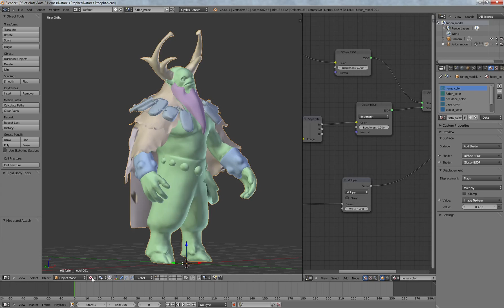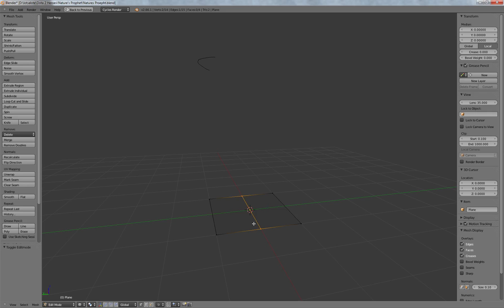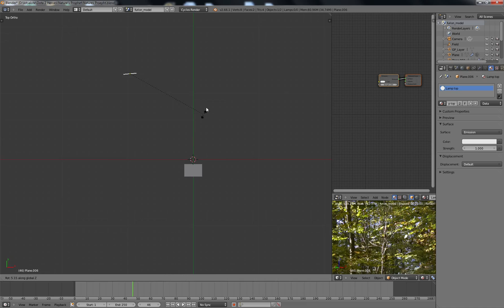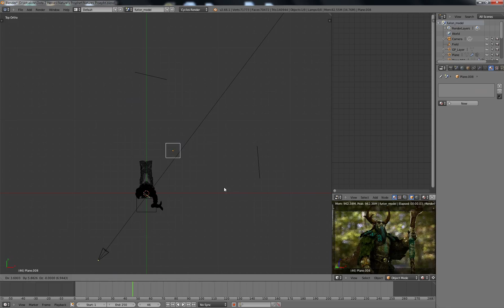Nature's Prophet Rendering Time-Lapse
Thought I'd make a time-lapse of the entire process the 3D model goes through when rendering in Blender. Did some post production in After Effects. Render time for the final result was about 20 minutes. Added sunglasses for Cyborgmatt love.

The song used is called "The Money Song" and was added using Youtube's "Audio Swap".

The video includes the following:

0:03 - Downloading the Nature's Prophet model from the Dota 2 Workshop
0:08 - Importing the model to Blender using the Blender SMD Tools
0:12 - Assigning materials using nodes (in Cycles)
0:38 - Posing
1:05 - Making of the cloak using a very basic cloth simulation
1:49 - Modeling the sunglasses
2:20 - Setting up lighting for rendering
3:10 - Rendering final result and doing post production in After Effects

I hope this will answer many questions about how to render the Dota 2 models downloaded from the workshop.

Plug-ins used are Optical Flares and FMP by Video Copilot. Recorded with Fraps.